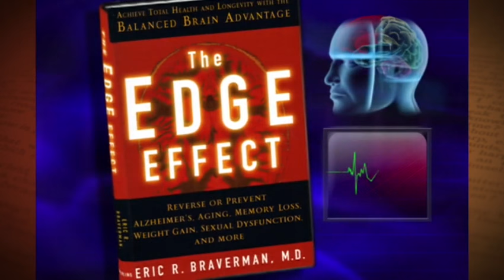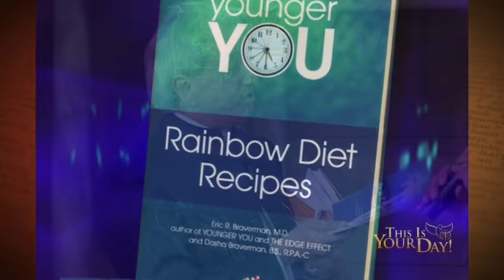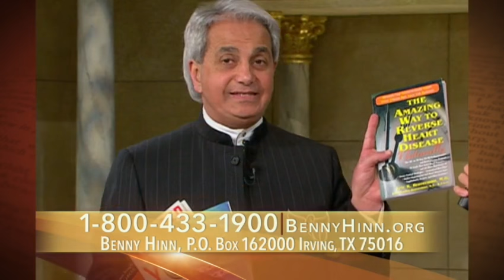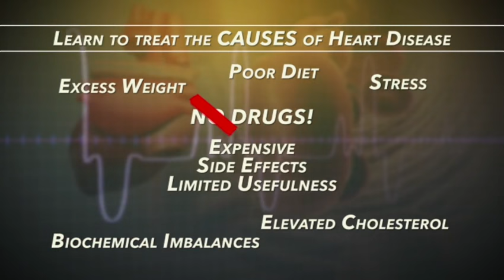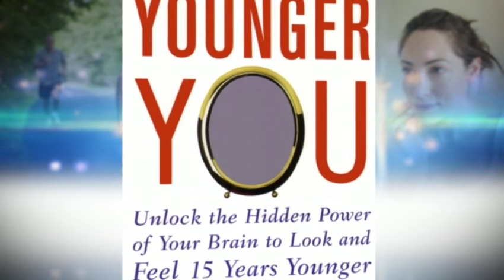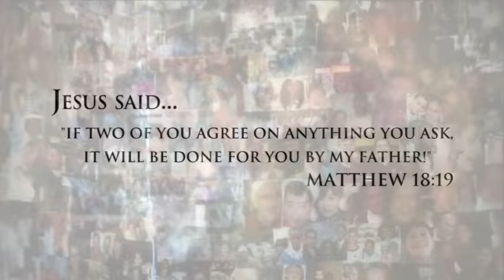A Better You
What a fascinating This Is Your Day! series in store for you! Dr. Eric Braverman is considered one of the nation’s foremost experts on Integrative Medicine (a multi-disciplinary approach combining conventional and alternative medicine), focusing on the brain’s processes in order to unravel the mysteries of aging. He is Founder of PATH (The Place for Achieving Total Health Clinic) in New York City. He is Clinical Assistant Professor of Neurological Surgery at New York Presbyterian Hospital/Weill Cornell Medical Center. He is a leader in teaching how to treat the brain, mind, and body naturally through hormone balancing, lifestyle, and nutritional changes. You undoubtedly know that God can and does heal, but what can you do to help with the healing process?